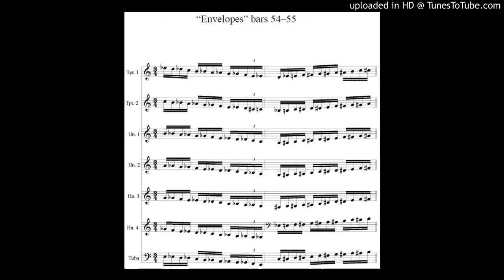Envelopes (Frank Zappa) - The Hungarian Radio Symphony Orchestra, conducted by Ádám Fischer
Recorded at the Millenáris Theatre, Budapest, Hungary, during the Budapest Autumn Festival on October 13, 2007